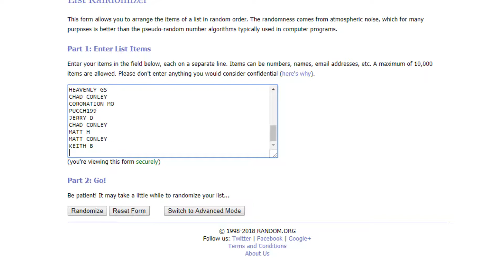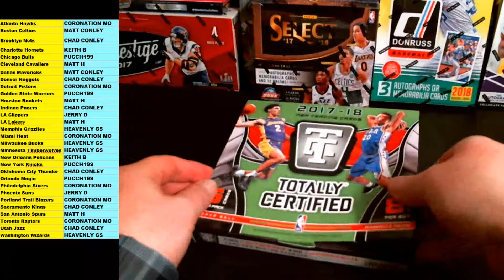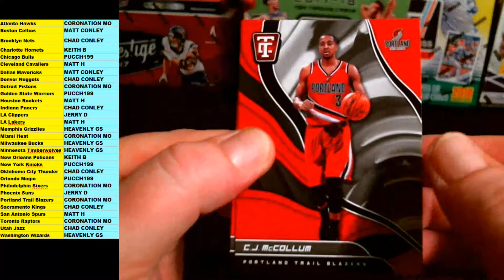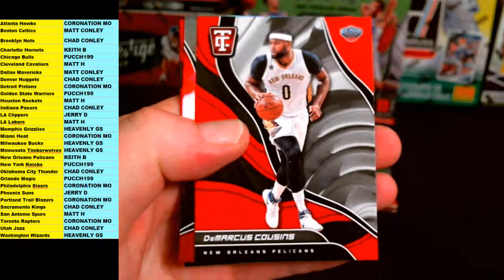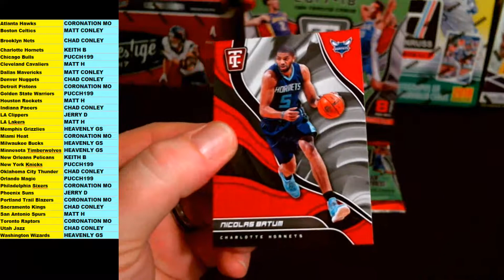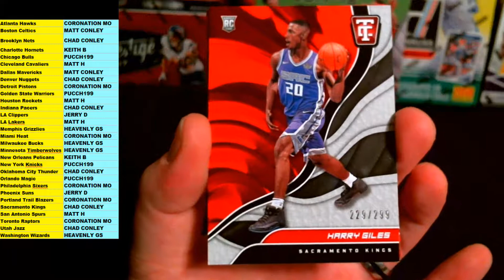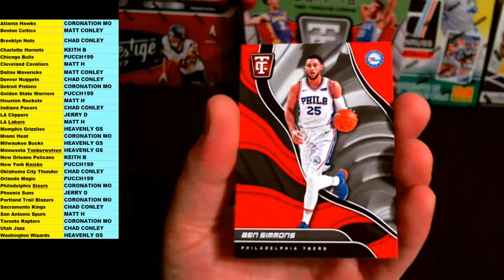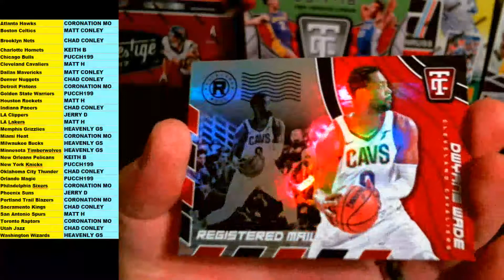2017-18 TOTALLY CERTIFIED BASKETBALL - 1 BOX BREAK - 2 RANDOM TEAMS PER SPOT #108